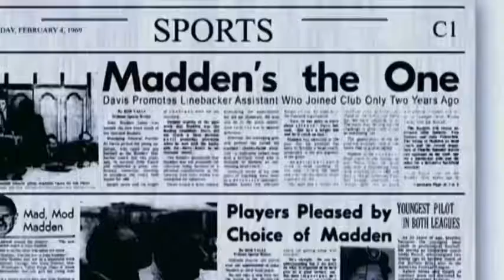John Madden contra… ¿México?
Sin duda hablar de JohnMadden es hablar de historia y una leyenda del futbolamericano y la NFL. 🏈🔥🌟

✒️Guion e Investigación: Rafa Herrera
🎙Locución: Óscar Ramírez Moreno